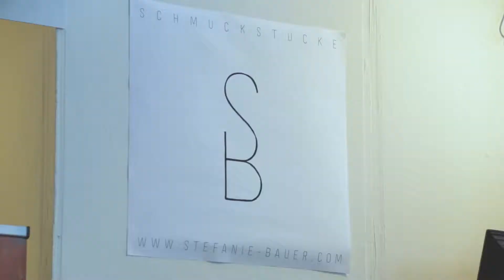Eunique 2017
Impressionen Eunique 2017